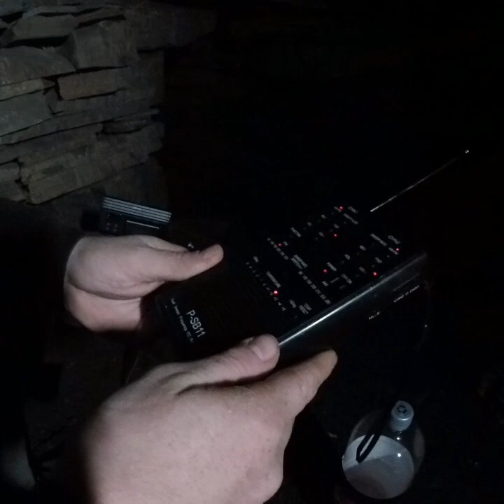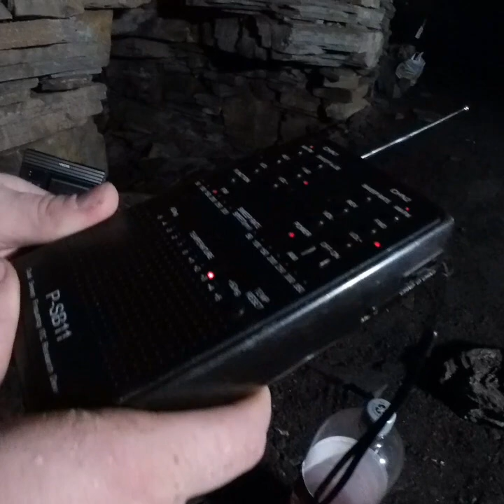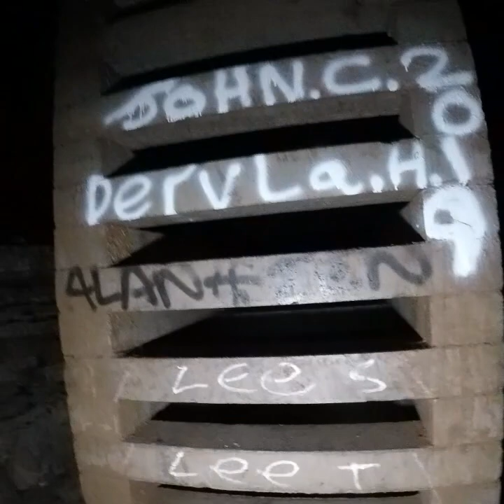we searched for the DRAGON'S EYE , did we find it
creepy explorers

ewc

urban lad Yorkshire

exploring with Helen